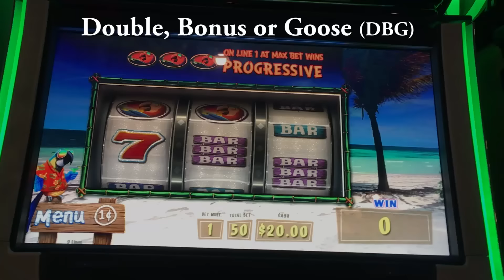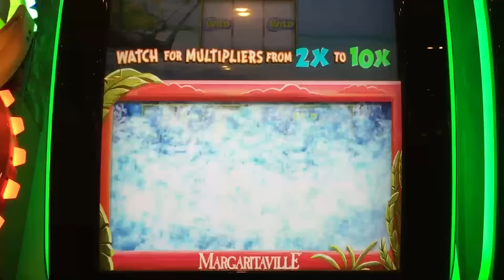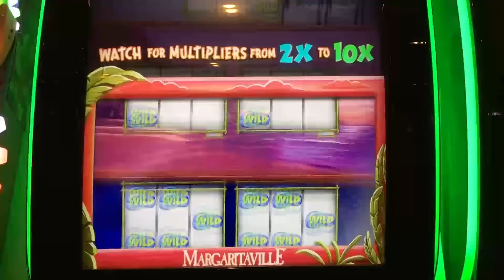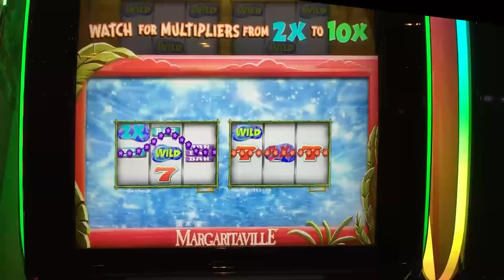Escape to Margaritaville slot machine, DBG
This one is for a viewer that raves about this game.  It was played in the Rampart Casino in Vegas.  I think I had the volume too high because the audio was "clipping".  Sorry about that.  I must have had one too many Margaritas.